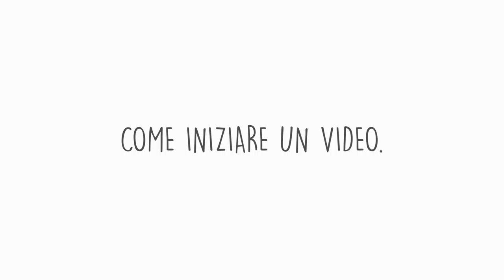PROVA A NON MORIRE | MENZO & Mr.ED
Menzo.